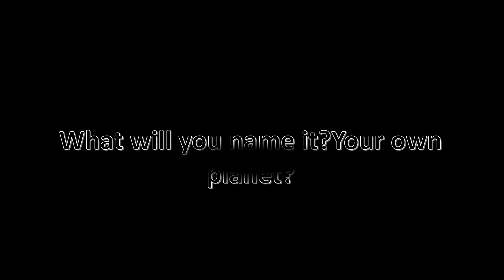NASA Space app challenge 2019 4 minutes video upload("SpceOut")